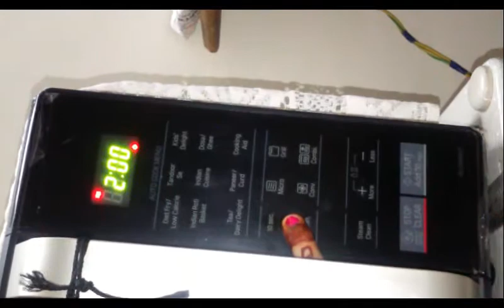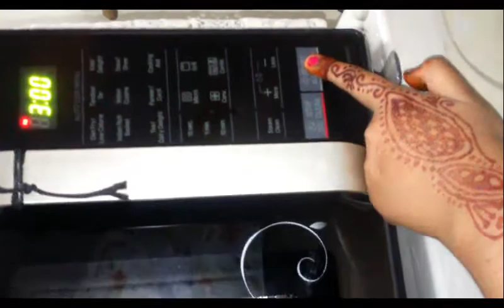DIY- Lip Balm Tutorial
Hey guys!
Did you know that you can make homemade lip balm in 5 minutes?! Plus you can customize your color and scent, I will never buy from a store again!

Tips:
If you don’t want to use the microwave a double boiler works as well. Just place your (heat safe) measuring glass in a pan filled with almost boiling water and stir until ingredients are all melted. Add Vitamin E oil and essential oils at the end so that they don’t evaporate.
If you are re-using your old EOS container add any leftover EOS balm in the mixture and it will have an even silkier texture.